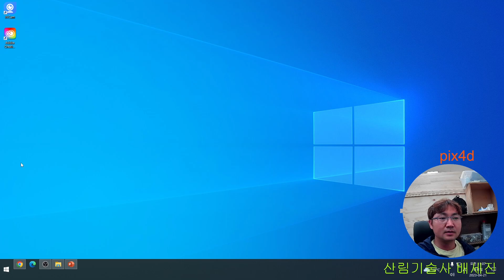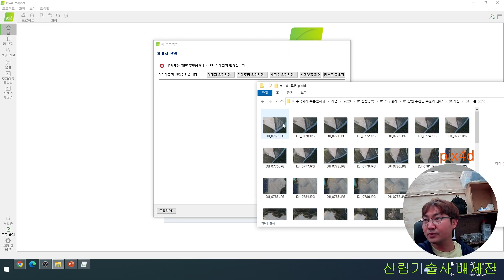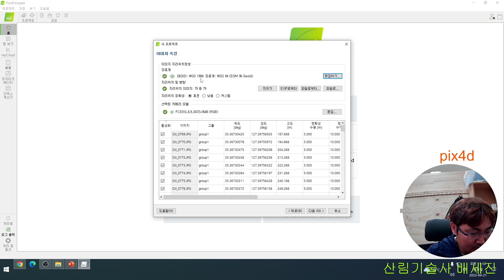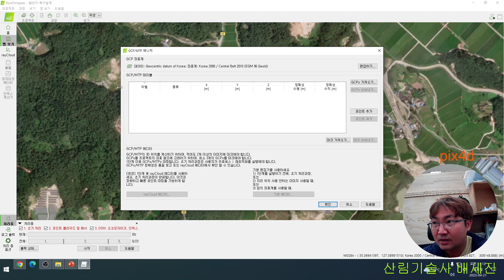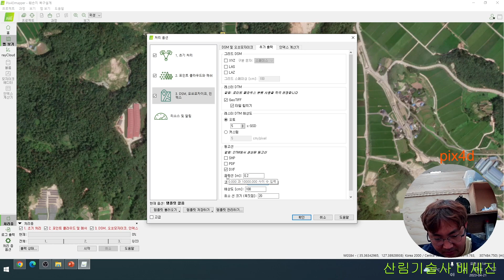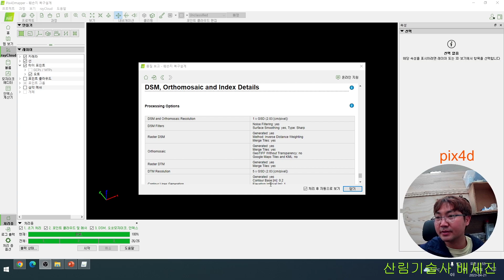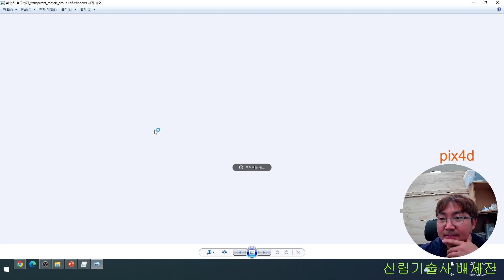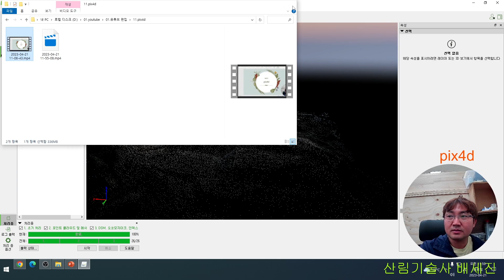드론 정사영상 만들기 pix4d 활용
드론을 활용하여 촬영하고, 촬영한 사진을 통한 정사영상 만들기 입니다.